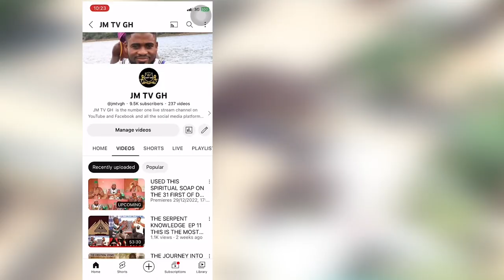My Spiritual Father Upgrade Himself To Highest Form Of Efa Initiation Dzotsitsi Ep1